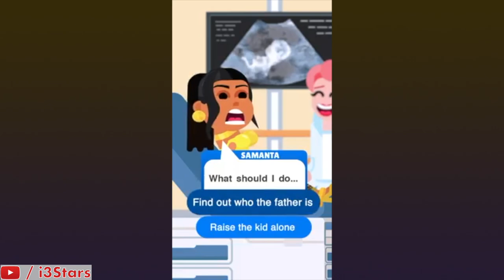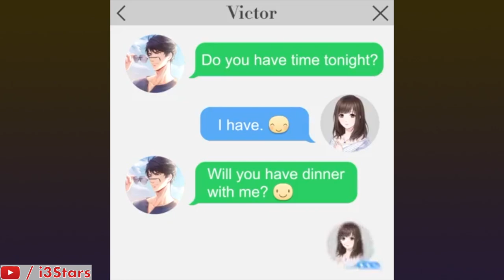Horrible Mobile Game Ads in December 2019